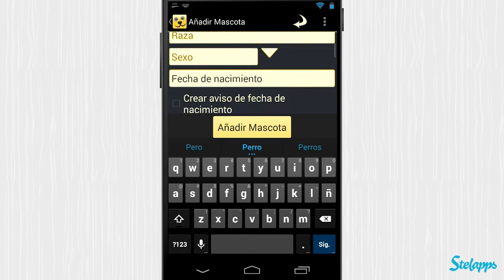Pet Pal [Android] Video review by Stelapps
Todo sobre tu mascota

☆Ahorra 1,99€ / US$2,49☆

Para conseguir la versión completa y gratis para siempre sigue estos pasos: Descarga y abre la app, pulsa el botón menú de tu teléfono, elige “Enter Promo Code” e introduce el código “stelapps” (sin comillas). ¡Disfruta!

¿Recuerdas la última vez que te acordaste de un cumple sin que Facebook te lo dijese? Ahora imagina que tienes que recordar la edad de los peces de la pecera, el periquito o el hámster (con este último es más fácil, con lo poco que duran ^_^U…). Añade a la edad sus vacunas, números de veterinario, emergencias… y ya tienes un ataque de nervios, ¡o Pet Pal instalado! Tan útil como acordarte del cumple de la tía Puri, pero con menos gente sacando morritos en sus fotos.

Ventajas

Desde el número de licencia hasta su cumpleaños, razas y detalles de seguro.
Los números de emergencia cuentan con la opción de marcado rápido.
Comparte el perfil de tus mascotas con veterinarios, familia o amigos en Facebook, etc.

Desventajas

Tiene recordatorios para vacunas pero no un historial de las mismas.

All About Your Pet

Do you remember the last time you remembered a birthday without Facebook telling you? Now imagine you have to remember the age of every fish in the fish tanks, the parakeet or the hamster (those don’t last that long, so I guess it’ll be easier ^_^U…) Now add vaccines, vet date, emergency numbers etc. Panic attack yet? No need to, download Pet Pal. As useful as remembering your aunt’s birthday, but with way less selfies per pixel.

Pros

From license numbers to birthdays, breeder and insurance details.
The emergency numbers have an essential "one touch dial"
Share your pets profile with vets, family, or friends.

Cons

Vaccine reminders but no vaccine history.